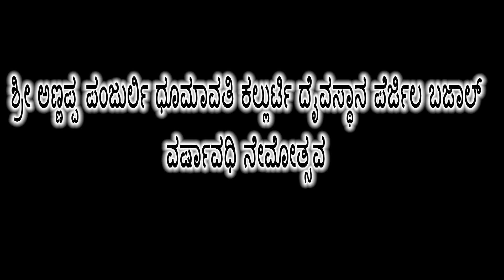ಶ್ರೀ ಅಣ್ಣಪ್ಪ ಪಂಜುರ್ಲಿ ಧೂಮಾವತಿ ಕಲ್ಲುರ್ಟಿ ದೈವಸ್ಥಾನ ಪೆರ್ಜಿಲ ಬಜಾಲ್ವರ್ಷಾವಧಿ ನೇಮೋತ್ಸವ